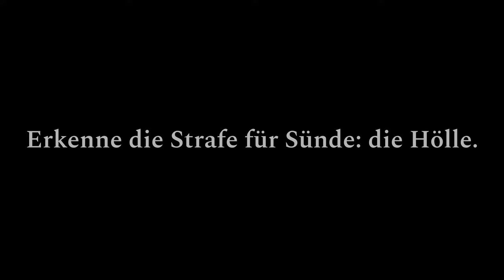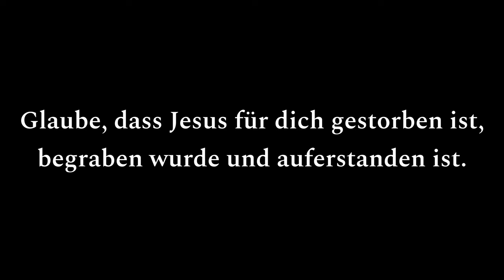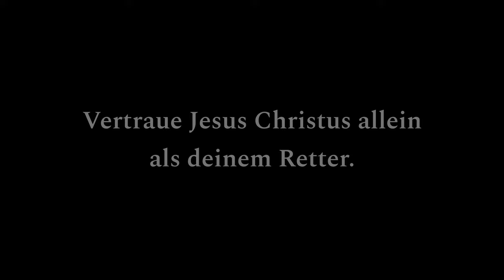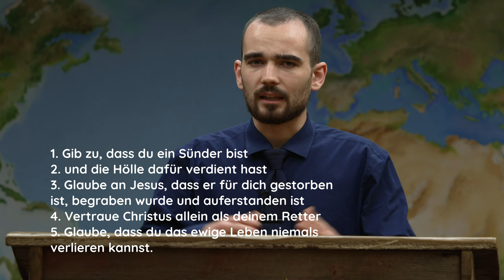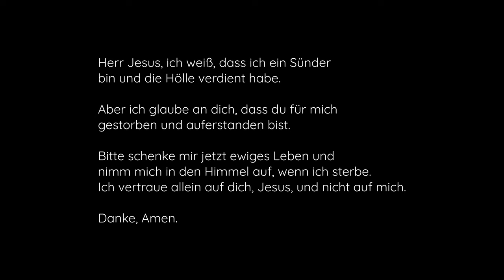Wie komme ich in den Himmel? – mit Untertiteln (The Bible Way to Heaven in German)